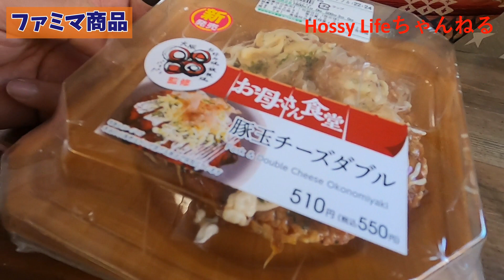ファミマのパチパチ監修のお好み焼きを店長と食べた！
お好み焼き・鉄板焼き８８
岡野健二
浪速高校→龍谷大学→富士通
全てアメフト部

佐野玄
１９８５年　大阪タイにィベンガルズ　アメフト部入部
１９９１年　大阪産業大学高校　アメフト部入部
１９９３年　龍谷大学　アメフト部入部
１９９８年　漫才ロビンス結成　松竹芸能所属
２０１３年　謎の渡米

ついに開設したネットショップ！
Select＋（セレクトブラス）今後、商品を増やしていきます。

BATTLE JAPAN HP(バトル　スポーツ　ジャパン）

是非、購入宜しくお願いします！

東京都世田谷区出身　2006年より福井に移住
照明・家具・雑貨のお店セルフィッシュ代表。

2017年までアメフトXリーグでコーチ兼プレイヤー。
アメフトワールドカップにも日本代表として出場経験あり。
ポジション：OL（センター）TE（タイトエンド）

■過去所属チーム
日大三高ブラックレジスタンス（89年～92年）
日体大ゴールデンベアーズ（93年～97年）
富士通フロンティアーズ(98年～00年)
リクルートシーガルズ（01年～06年）
（03年～オービックシーガルズに改名）
※05年、13連勝で日本一。パーフェクトシーズン達成
アサヒ飲料チャレンジャーズ（07年～11年）
アサヒ飲料チャレンジャーズコーチ(12年)
アサヒ飲料チャレンジャーズコーチ兼プレイヤー（15～17年）
桃山学院大学・福井県立大学・岐阜大学オフェンスコーチ（18年～）

■臨時コーチ多数
　最強OL塾を担当

■受賞歴
「TOUCH DOWN」学生オールジャパン（97年）
「TOUCH DOWN」社会人オールジャパン（02年・03・08年）
オールXリーグ（02年・03年・08年）

■出場ボウルゲーム
西宮ボウル（95年・96年・97年）
IVYボウル（95年）
カレッジボウル（97年）
ワールドカップ　ドイツ大会（03年）
東京スーパーボウル（02年）
JXB（ジャパンXボウル）(05年）
ライスボウル（02年・05年）
ジャパンUSAボウル（05年）

ひとこと
得意分野は バス釣り以外かな!?（好きだけど釣れない）
どんな人生が楽しいのか？
楽しい事を探しながら私のライフスタイルをお届けします。
アメフトスキルアップ・トレーニング法は必見です！
家具作り・アンティークペイントもぜひ参考にしてください。
趣味のバス釣り・福井での暮らしもUPしていきます。